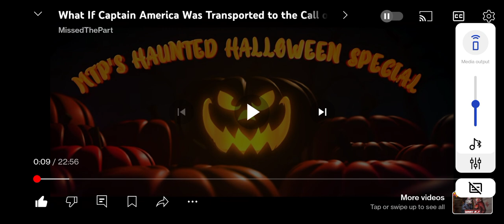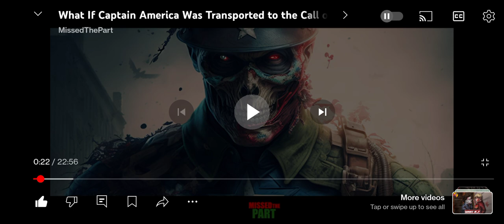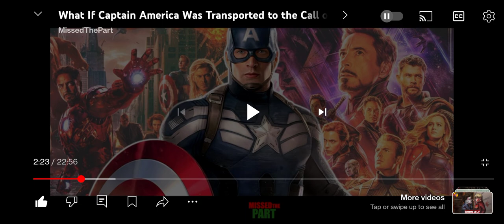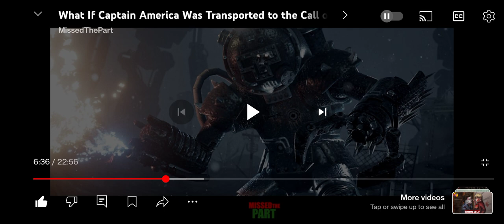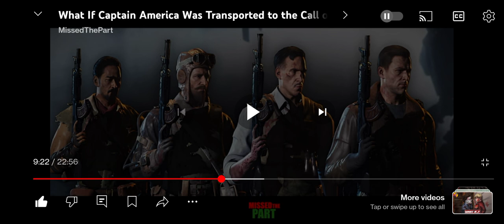Marvel CoD Zombies What If Reaction Pt 1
Today's reaction video will be special reaction video. Ever since I've heard of these fan what it's made on youtube, I've been waiting for somebody to make something like this. A crossover fan what if between Call of Duty zombies and marvel ventures specifically just with Captain america, but nonetheless I am more than eager for this.

I am quite a fan of both these franchises I'm a but a fan of cod zombies more than anything good nonetheless, across over between these two would be fantastic. They are much more similar than what they see about the surface. This reaction was broken up into two parter because of the video getting too long.

*Mercari & Depop shops: @hkz935